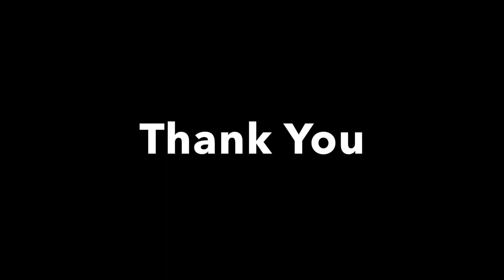Sheher Dar Sheher By Madhav Agarwal | Hariharan | Ab Madhav Music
This Ghazal is Based On The Raag Nat Bhairav Sung By The Great Singer Hariharan ... Recorded Just One Verse of it.

Let me know, What you think of this one in the comment section.

Cover By AB Madhav

Song: Sheher Dar Sheher
Singer: Hariharan

For Indian vocal learning sessions, you can join "JOY 365" - A community for Indian vocal music learning and wellbeing. With its roots from the traditional approach of 'Guru Shishya Parampara', JOY 365 has given the musical journey to many amateurs and professionals.

Drop us a message with your full name on WhatsApp (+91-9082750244) if you want to be included in our WhatsApp broadcast list. You will get notified about future music, shows, covers and projects before anyone else.

Do support us to create more music and spread joy
UPI IDs to contribute:

💧G-Pay/PayTm:
madhavagrawal7@okaxis
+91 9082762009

Or

goyal.megha21@okicici
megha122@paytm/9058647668